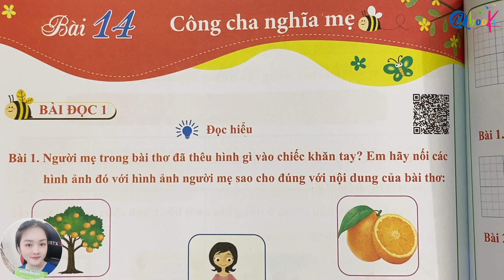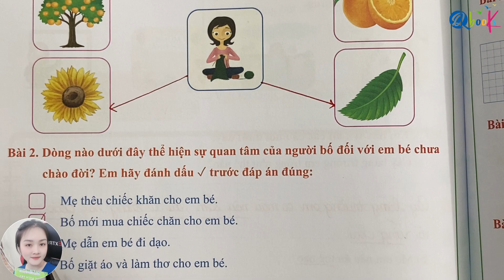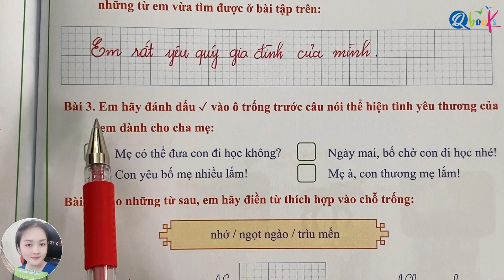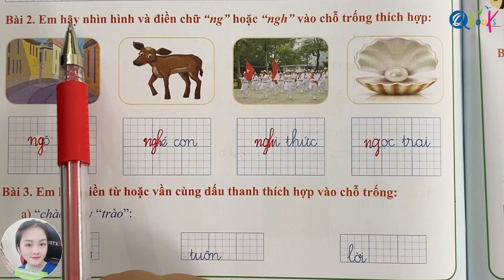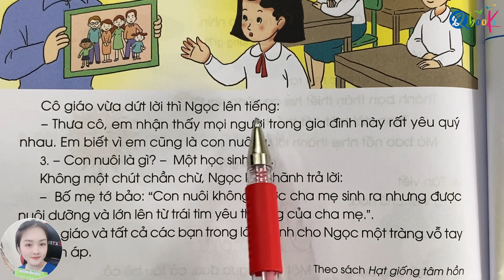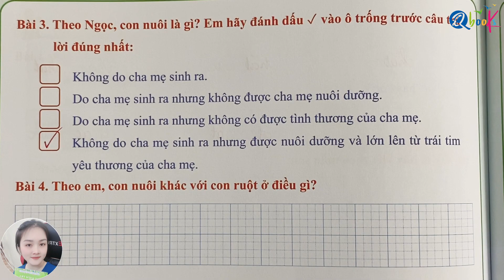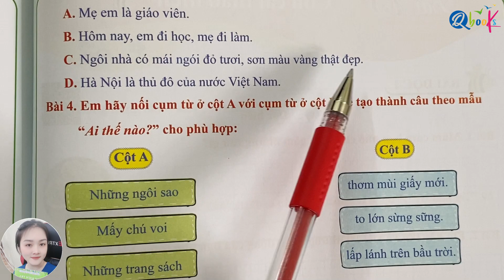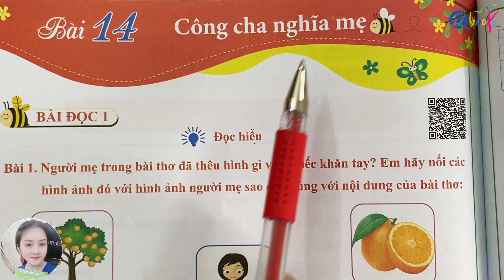Bài 14 - Công cha nghĩa mẹ | Bài tập hằng ngày | Tiếng Việt lớp 2 | Cánh Diều | Cô Uyển Uyển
Thầy Quyền và cô Uyển rất hân hạnh được giới thiệu với các bạn video "Bài 14 - Công cha nghĩa mẹ | Bài tập hằng ngày | Tiếng Việt lớp 2 | Cánh Diều | Cô Uyển Uyển" do Thầy Nguyễn Văn Quyền và cô Uyển trực tiếp biên soạn.

Video này là một phần của chuỗi video bài giảng bổ trợ sách bài tập hằng ngày Tiếng Việt lớp 2 (tập 1) biên soạn theo chương trình Cánh Diều.

Trong bài 14 của chương trình sách tiếng việt lớp 2 Cánh Diều này, chúng ta sẽ học về chủ đề "Công cha nghĩa mẹ". Và với hướng dẫn chi tiết và nhiệt tình của cô Uyển, video sẽ mang lại cho các em nhiều kiến thức mới, bổ ích và lý thú.

Cuối cùng, cô Uyển mong rằng, các bậc phụ huynh và các em học sinh xem kỹ video "Bài 14 - Công cha nghĩa mẹ | Bài tập hằng ngày | Tiếng Việt lớp 2 | Cánh Diều | Cô Uyển Uyển" để nắm vững các khái niệm, rèn luyện kỹ năng và học tập xuất sắc môn Tiếng Việt lớp 2.